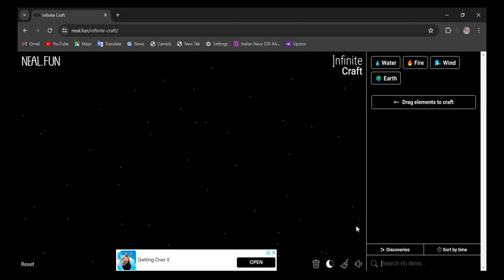How to make Baby Dinosaur in infinite craft | infinity craft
0:02 - how to make baby dinosaur in infinite craft